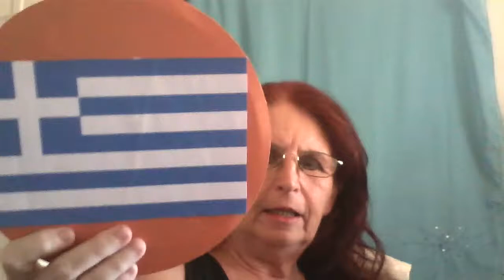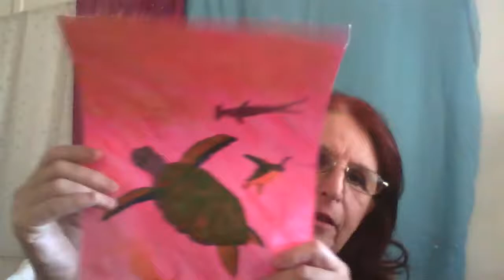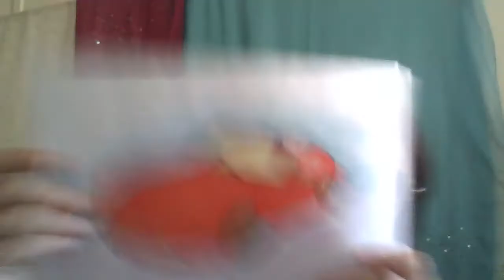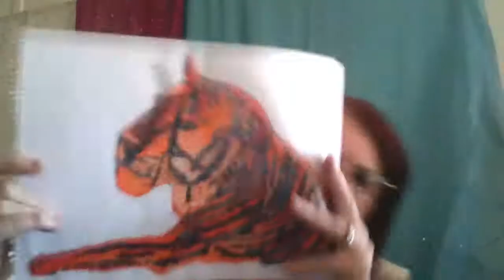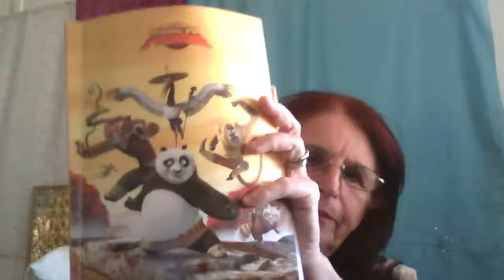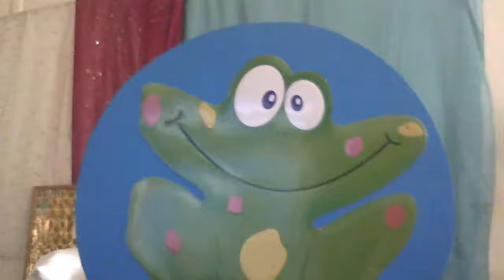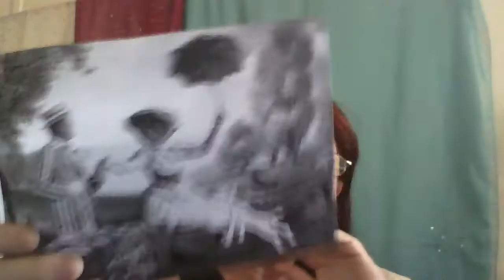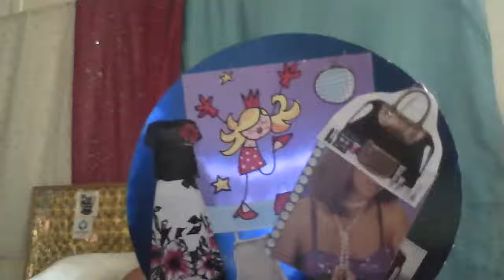FUNDAY MONDAY L I V E - includes gardening tips/hacks freezing jams/Cyprus life and more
check out some of my first paintings and drawings/jokes/gardening help and many other themes and topics all in one chat.

 OR

 OR

Pledge from 5 Euros per month to receive a 'Thank You' E-mail and at the end of the year of pledges - a 'Poster of Gratitude'.
Other tiers of pledges include:
- Annual Newsletter. - Dedicate or name a tree on our land.
-  - Two nights complimentary stay at our B and B in Cyprus.
-  - Private tours of our garden/land.
- – Guided walking tour of our abandoned village.
-  - Your name shown in our credits.
-  - Two nights complimentary stay in our self catering accommodation for up to four people.
- - Welcome gift on arrival.
-  - Private basic seasonal tutorial.
-  - Guided horse trekking around our rural remote village.
- OR
- send me something of help:
- Fan mail and all contacts:
-  Dawn Pearson
- 3840 Limassol
- Cyprus
- OR
-  WORKAWAY:
-  We are seeking volunteers for 'work away' - exchanging accommodation here for 3 hours work each day.
- Work Away (Find us listed under Olive Farm Retreat, Cyprus)